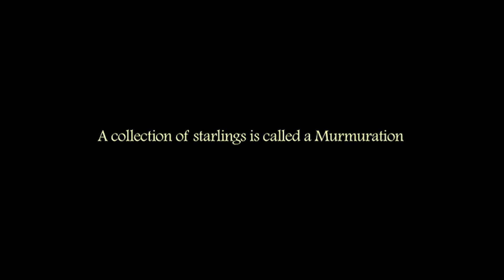Quand la nature vous gagne - Murmuration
L'émerveillement de deux jeunes femmes face à un phénomène naturel : le murmure des étourneaux.

14e édition : Compétition Internationale - un Très Court de S. Windsor Clive, L. Smith - Londres (Royaume-Uni)

Bienvenue sur la chaîne du Très Court International Film Festival.